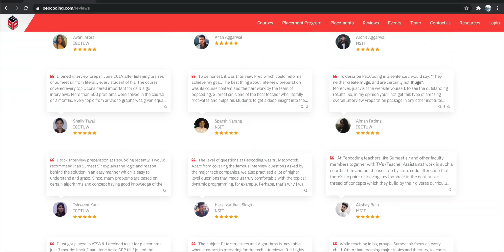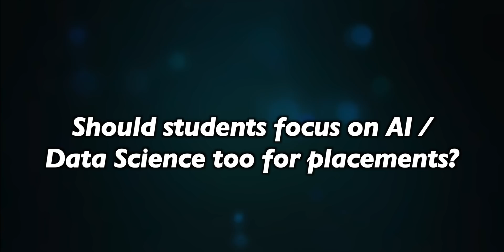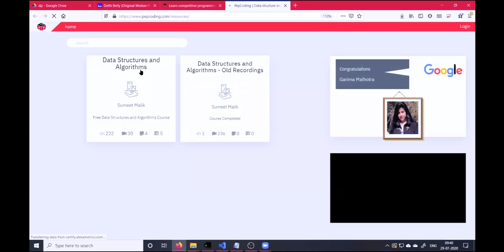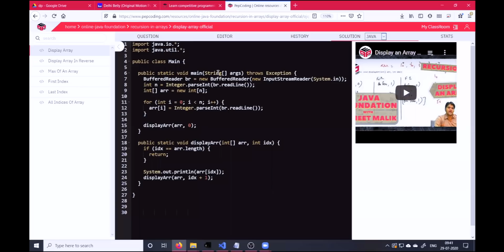I WAS WRONG! Reality of Placements in India: Struggle of Tier 3 Students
Meet Sumeet Malik, CEO of PepCoding and how he has helped 250+ students to make it to FANG!
All current and future content of pepcoding will be shared free of cost with the community.

Vlogging Gear:-
New Camera: